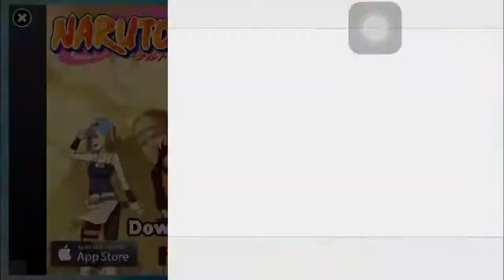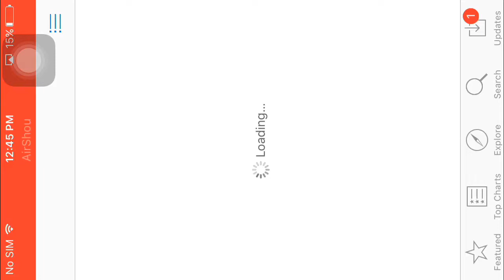An beast attacked us [slither.io]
Why guys thx for watching and hope you enjoyed so I was playing and I didn't really battle 8 people sorry but I played epic and killed a lot of big snakes

Thx for watching and yea I guess I Willard you later and piece :)